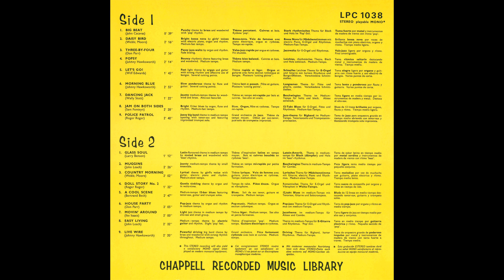Ole Jensen And His Music - Live Wire (1970).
- Powerful driving big band theme by brass and woodwind
  with strong rhythm throughout. Medium tempo.
Composer : Johnny Hawksworth.
LP Album : Ole Jensen And His Music (Chappell, LPC 1038) UK.